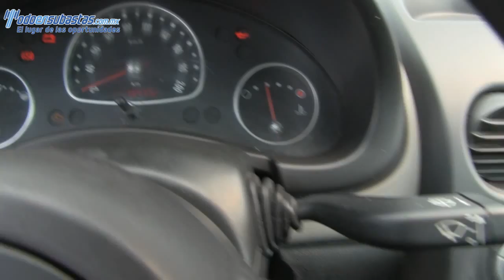Chevrolet / Chevy / 2011